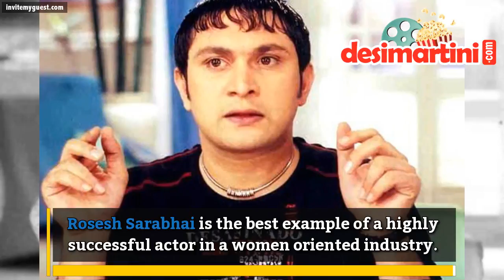TV Actors who made a mark despite being in a Women Dominated Show